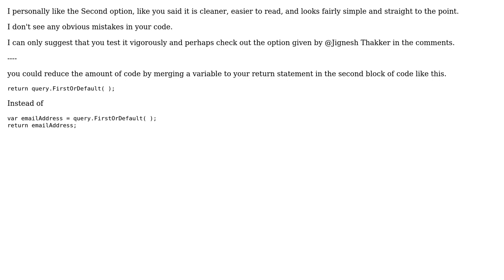Code Review: Multiple repository calls or LINQ query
With thanks & praise to God, and with thanks to the many people who have made this project possible! | Content (except music & images) licensed under CC BY-SA | Music | Images & others | With thanks to user Malachi user Forty-Two user Adam and the Stack Exchange Network Trademarks are property of their respective owners. You are responsible for your own actions.